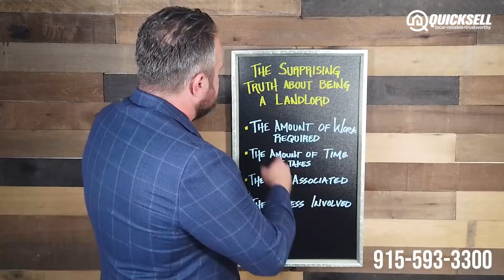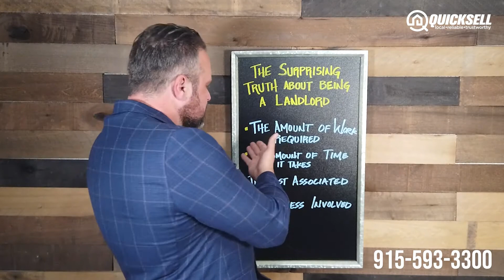The Stress of Being a Landlord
There are a lot of misconceptions about being a landlord, here's a few of them:

1. There is a TON of work involved. If you have a tenant you are signing up for a 24 hr job of being at their beck and call because ultimately its your property they're living in.

2. The amount of time required to manage a property is hugely underrated. Which is why most people hire property managers. which leads us to #3.

3. There are a lot of costs involved including repairs, taxes, insurance, property management fees etc and that's just the essentials.

4. The stress of owning properties is not for everyone especially in situations like 2020 when your renter isn't paying you any rent and you still have a mortgage payment to make.

Quicksell and Edward Beck have been in business in El Paso, Texas and Las Cruces, New Mexico for the past 15 years. In that time he has bought and sold over 1200 properties and helped countless sellers get out of their houses and Avoid Foreclosure.